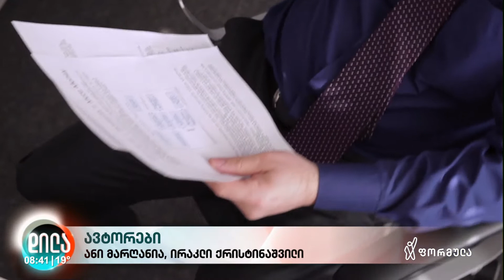როგორ ავარჩიოთ პროფესია?!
ტრადიციულად ორშაბათს კვირის აქტუალურ ვაკანსიები ☝

🎯 ადამიანის ცხოვრებაში ერთ-ერთი ყველაზე მნიშვნელოვანი და საპასუხისმგებლო ეტაპი პროფესიის შერჩევაა.

⭕ რა უნდა გავითვალისწინოთ როდესაც პროფესიას ვირჩევთ.

💁‍♀ ანი მარღანია.